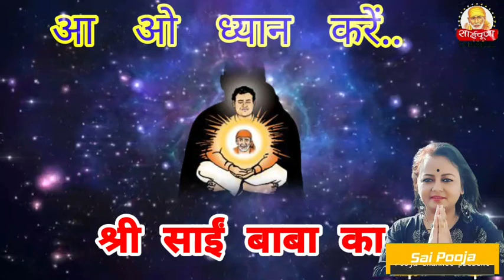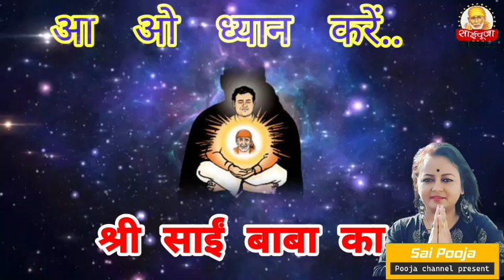आओ ध्यान करे आज गुरुवार है | अपने दिल की बात साई से करे आओ ध्यान करे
आज गुरुवार है आओ ध्यान करें ध्यान मेडिटेशन इससे हम बाबा के करीब और करीब और करीब जाते हैं और अपने दिल की हर बात बाबा से कह पाते ध्यान के माध्यम से तो चलते हैं और ध्यान करते है